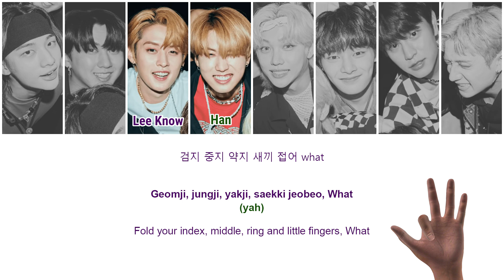Stray Kids (스트레이 키즈) - CHEESE [HAN|ROM|ENG Color Coded Lyrics]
Congratulations, our Million Seller Kings!